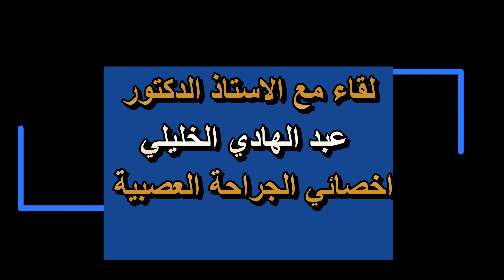لقاء مع الأستاذ الدكتور عبد الهادي الخليلي- الجزء الأول: المقدمة وذكريات الدراسة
لقاء مع الأستاذ الدكتور عبد الهادي الخليلي
اخصائي الجراحة العصبية

 الرجاء زيارة موقع الدكتور الخليلي للتعرف اكثر عن سيرته وانجازاته

تقديم الدكتور ياسر عبد المجيد حميد
استشاري الامراض النفسية
 زميل الكلية الملكية البريطانية لأطباء النفس
المملكة المتحدة
البريد الالكتروني: